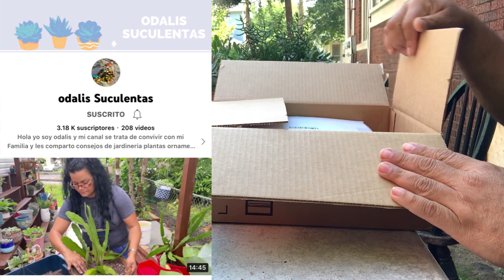Trabajos suculentos apacionantes 🤪🪴🌵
por aqui dejo el enlace a mi otro canal del vlogs